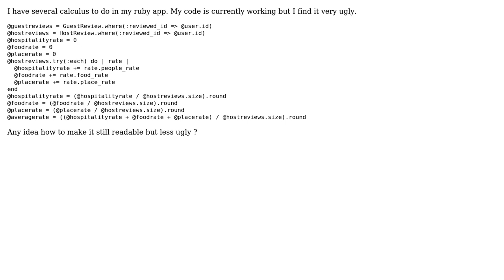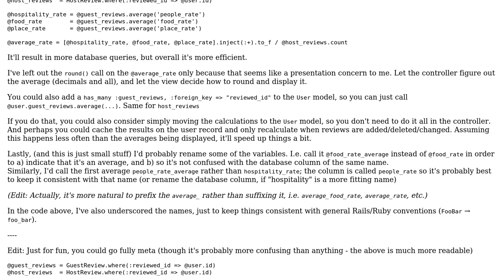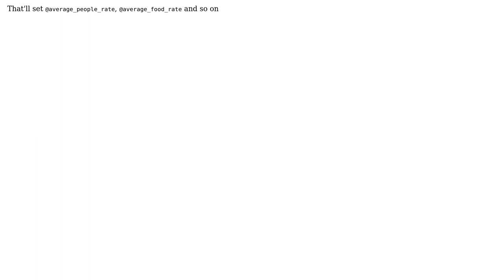Code Review: Math Calculus in ruby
With thanks & praise to God, and with thanks to the many people who have made this project possible! | Content (except music & images) licensed under CC BY-SA | Music | Images & others | With thanks to user Mr.Wizard user Flambino user bl0b and the Stack Exchange Network Trademarks are property of their respective owners. You are responsible for your own actions.